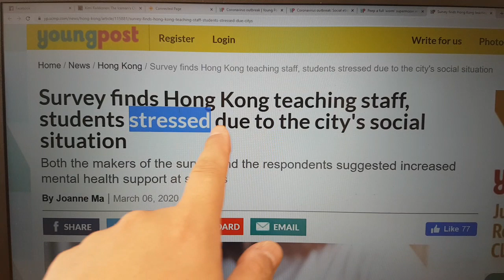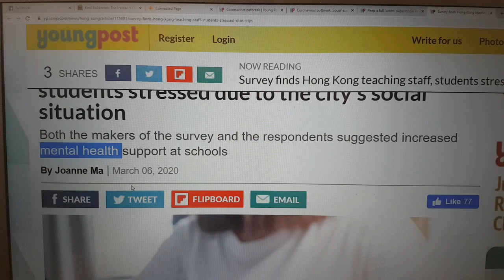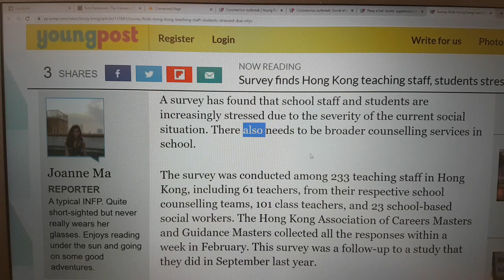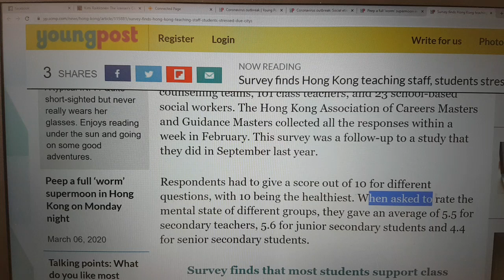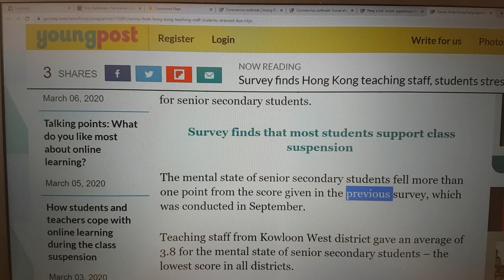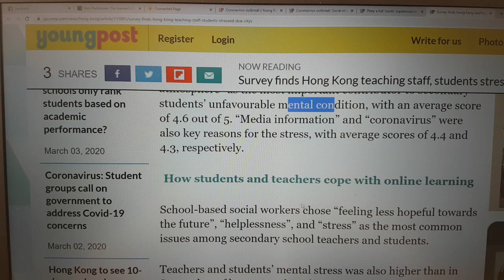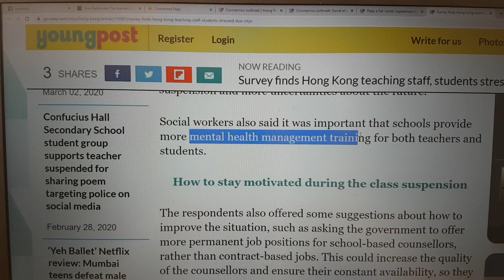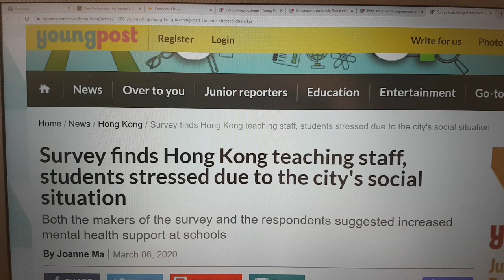200309 teachers & students stressed about social situation